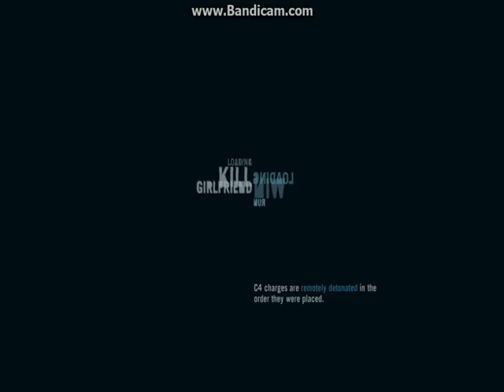Zagrajmy w: Far Cry 3 PL odc.6 Zwiedzamy Nową Kryjówkę u Dennisa XD (18+)